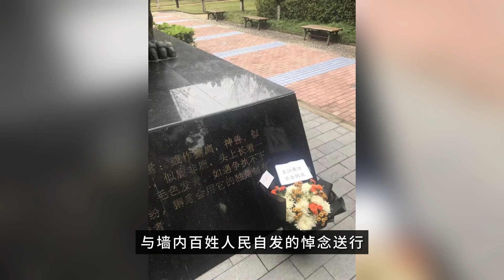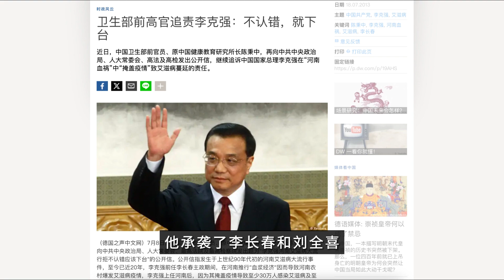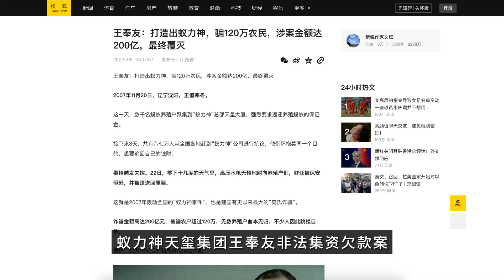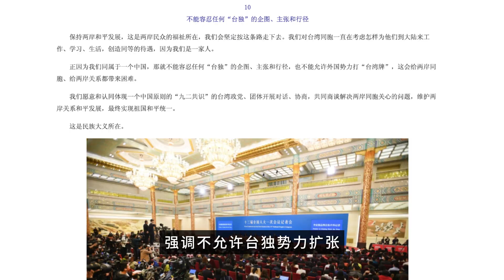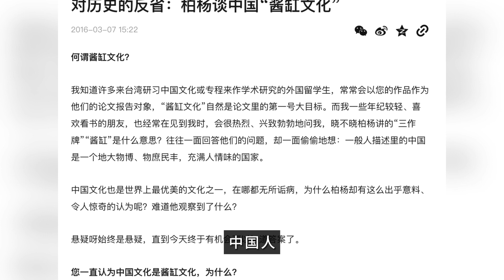李克强，一位被重新审视的中国总理，“酱缸文化”下的“莉卡酱”